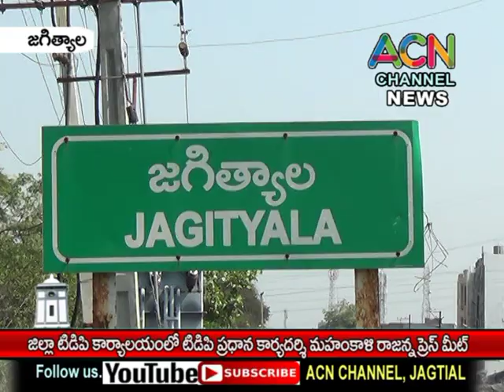జగిత్యాల జిల్లా టిడిపి కార్యాలయంలో టీడీపీ ప్రధాన కార్యదర్శి మహంకాళి రాజన్న ప్రెస్ మీట్